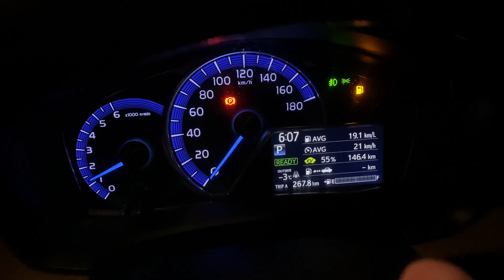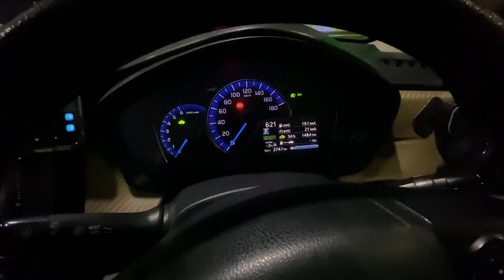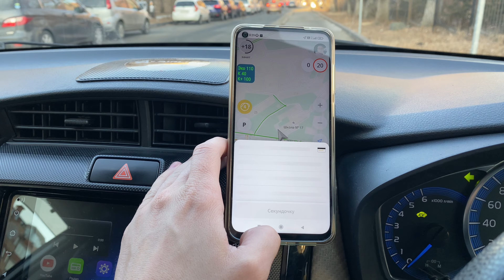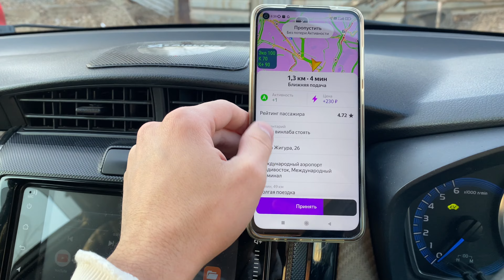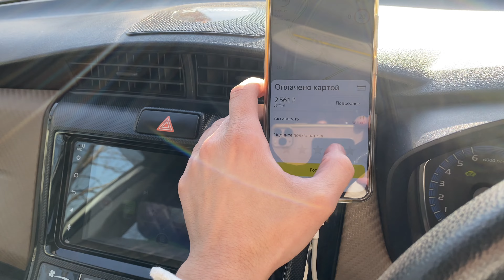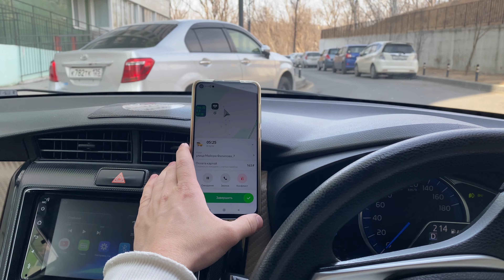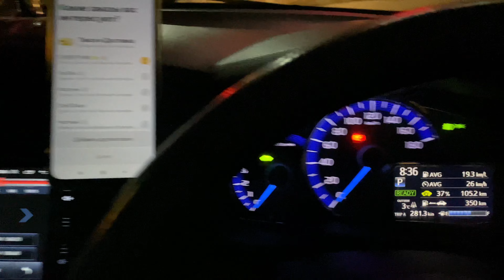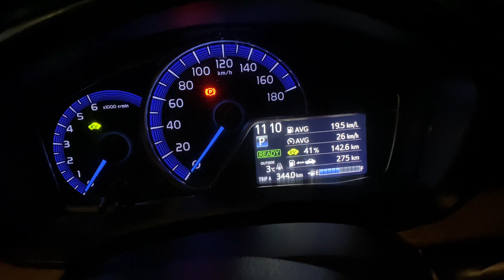ЯНДЕКС ТАКСИ • КАК ПРАВИЛЬНО ИСПОЛЬЗОВАТЬ ПРОМОКОД • СМЕНА ЗА 12 ЧАСОВ .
ПРОГРАММА EXPERT PARK 2.0 ДЛЯ ПАРКОВЫХ САМОЗАНЯТЫХ И ИП:
- 5 баллов приоритета
- Круглосуточная техподдержка

☑️ JUMP TAXI
☑️ ЕXPERT PARK
☑️ ТАКСИАГРЕГАТОР
☑️ Яндекс. ПРО

ТЕХПОДДЕРЖКА 💻
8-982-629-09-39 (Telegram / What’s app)